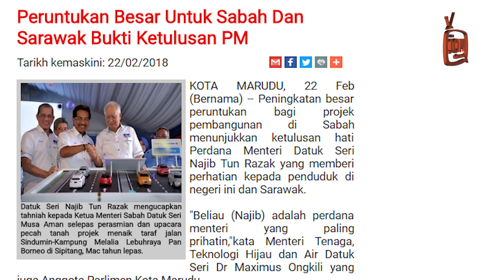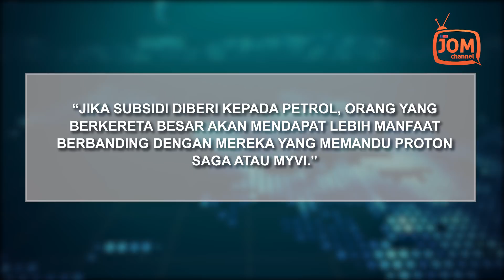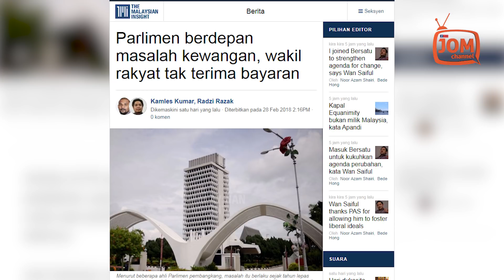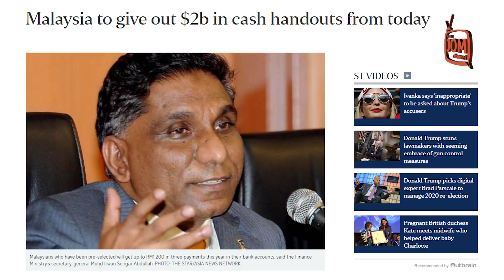DANA GULA-GULA PILIHAN RAYA DARI MANA?